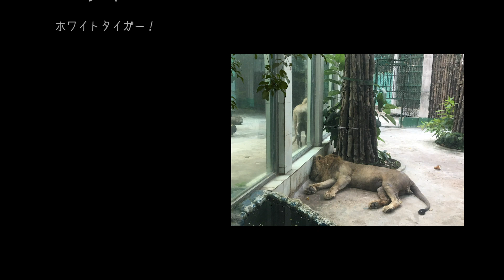ショートニュース詰め込み - ミャンマーニュース！9月26日